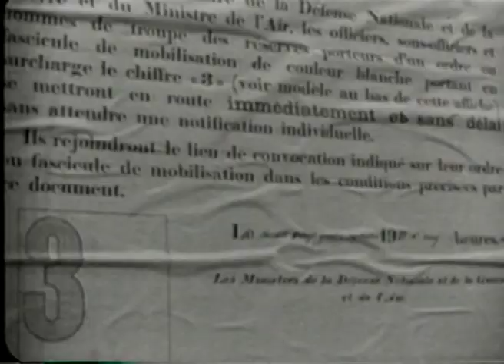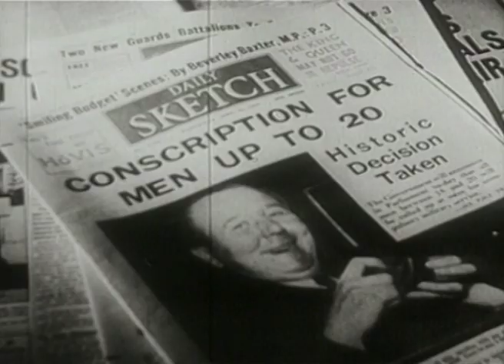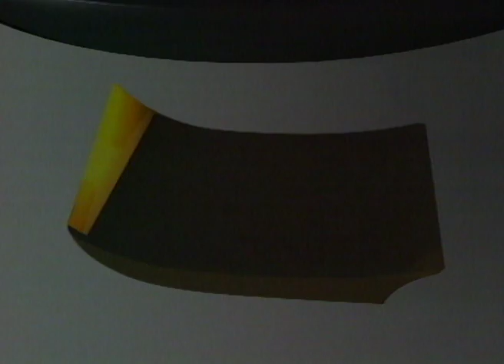Dunkirk - The Battle For France - Full Documentary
Dunkirk - The Battle For France.

This full-length documentary tells the story of the heroic rescue of the stranded British expeditionary force from the beaches of Nothern France. How was it that a catastrophic defeat was turned into one of British history's great victories?

On June 4, 1940, the German army seized the French port of Dunkirk, ending the evacuation that had begun nine days earlier and had saved 338,000 Allied troops.
A month later, German forces had begun speeding west, racing through the Benelux countries and storming into France. They rolled to the English Channel and split the Allied forces in two. Relentlessly, the Germans advanced toward western France and by May 24 were ready to seize Dunkirk, home to large numbers of the British Expeditionary Force and other allied troops.

Unexpectedly, the Germans halted their attack, on personal orders from Adolf Hitler himself. It seems that Hermann Goring, the man in charge of the Luftwaffe, had assured Hitler that German plans could destroy the Dunkirk defenders and that ground troops wouldn't be needed. That destruction didn't go off as planned; and two days later, the ground assault on Dunkirk reignited.

The Allies made the most of those two days. On May 26, Operation Dynamo was ready to roll. The Allies were to evacuate their forces from Dunkirk as quickly as they could, with fortified defenses aiming to hold off the Germans as long as possible.

The Germany army proved up to the task, however, and began to break through the Allied defenses within a few days. Thousands of men were still stranded in Dunkirk, their backs to the sea, with German soldiers advancing toward them. Capture seemed imminent.

Then, as if out of nowhere, fishing boats, pleasure yachts, and even lifeboats arrived by the hundreds, seeking to rescue the British and French troops seeking exile from Nazi-dominated Europe. Braving mines, bombs, and torpedoes, civilians of all stripe manned their boats and came to the rescue. German planes had bombed the harbor, so the soldiers had to be ferried from the beaches to the warships waiting at sea.

In the end, Germany captured Dunkirk, of course. But the hundreds of thousands of soldiers who escaped France that day lived to fight another day against Germany. Four years later, almost to the day, a great many of those men were on ships headed back to France, on D-Day.